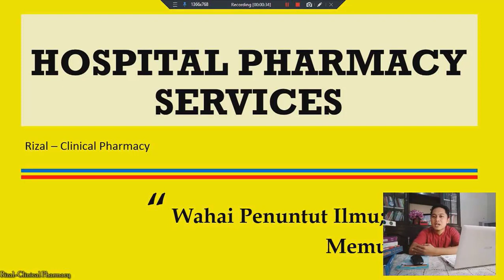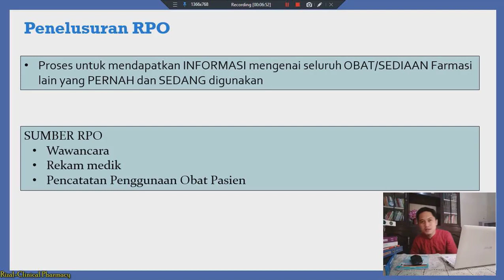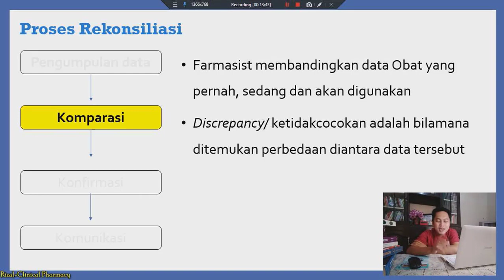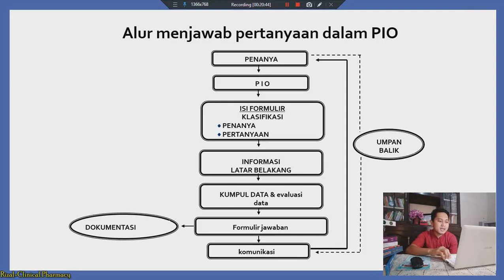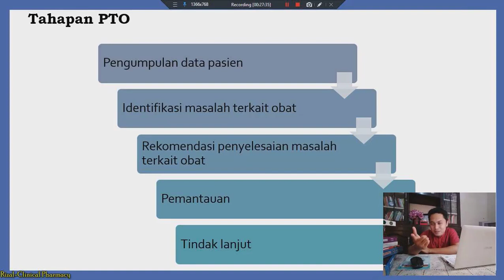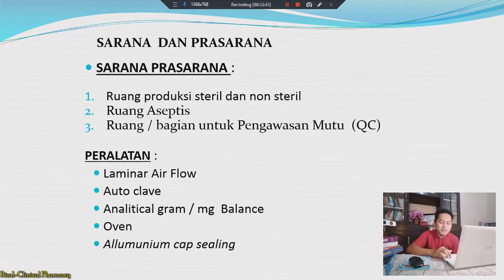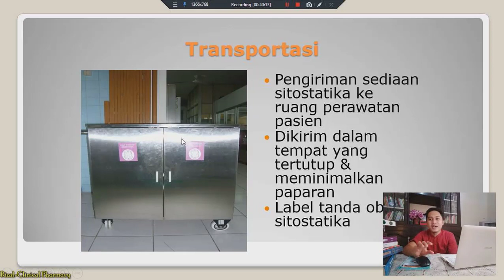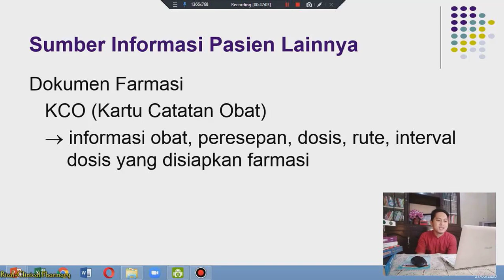Seri Kuliah - Farmasi RS - Pelayanan Farmasi Klinik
Kuliah Pengantar Pelayananan Farmasi Klinik D3 Farmasi STIKES Muhammadiyah Manado

Pelayanan Farmasi Klinik
Pengkajian dan pelayanan resep
Penelusuran riwayat penggunaan obat
Rekonsiliasi obat
Pelayanan Informasi Obat (PIO)
Konseling
Visite
Pemantauan Terapi Obat (PTO)
Monitoring Efek Samping Obat (MESO)
Evaluasi Penggunaan Obat (EPO)
Disepnsing sediaan steril
Pemantauan Kadar Obat dalam Darah (PKOD)